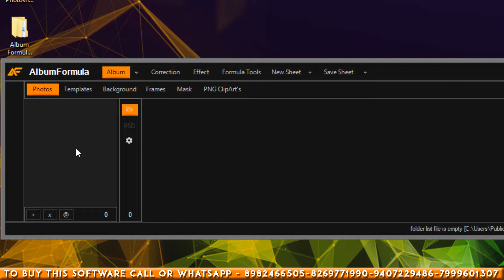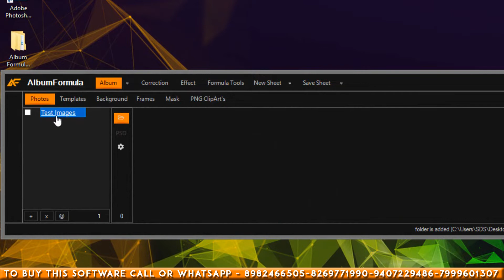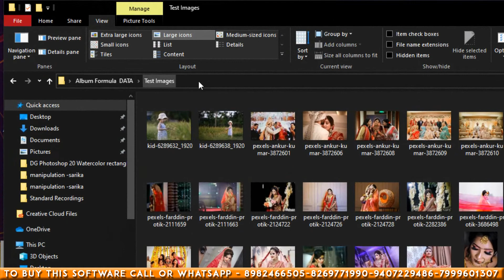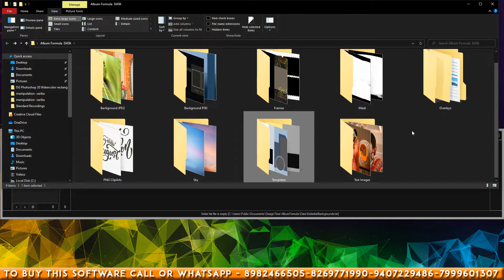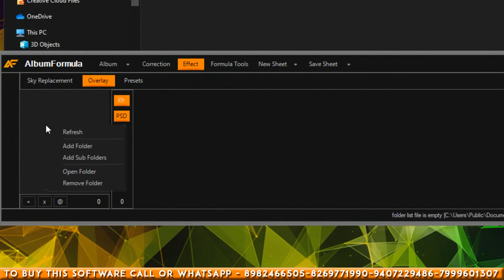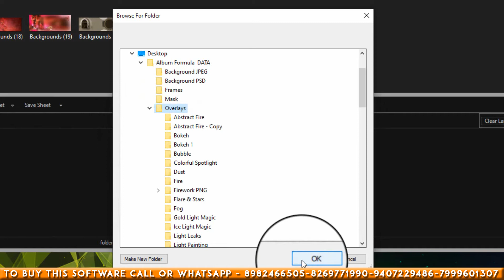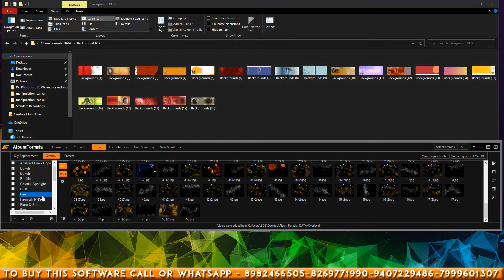Add Your Folder,Images,PSD,PNG ClipArt,Overlays,etc. In | Album Formula Software | Very Easy & Fast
hello everyone
yeh ek all in one software hai jisme aap complete album designing & photo editing ka kaam bahot hi aasani se kar sakte hai.
is software ko kharidne ke liye in numbers pe call ya WhatsApp  kare

thankyou